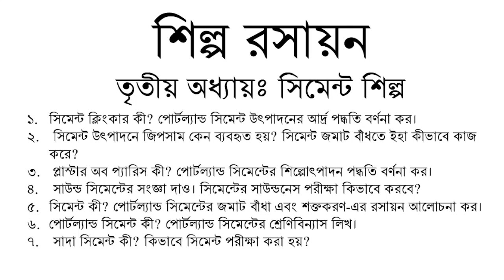Questions of Cement Industries || Chapter-3: Cement Industries || Industrial Chemistry || 3rd Year